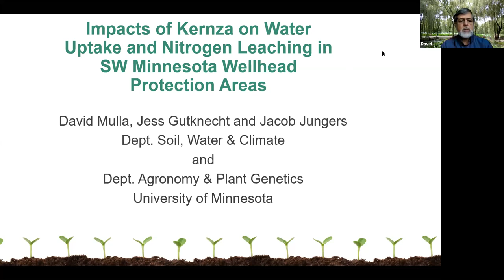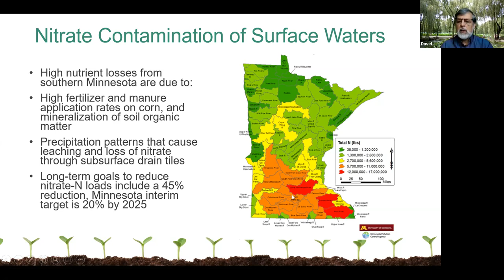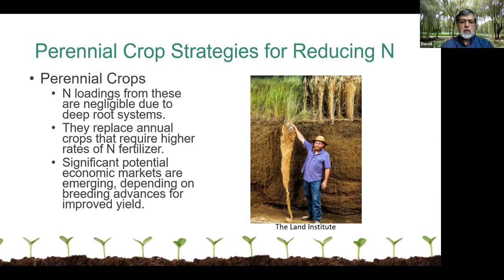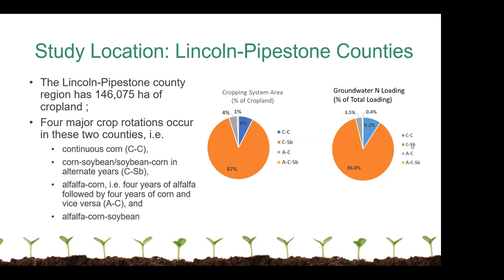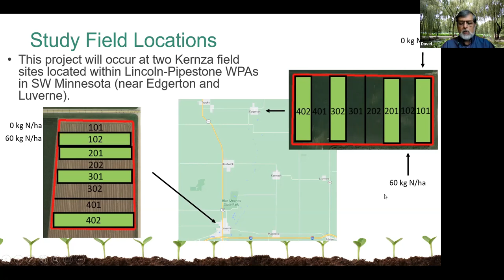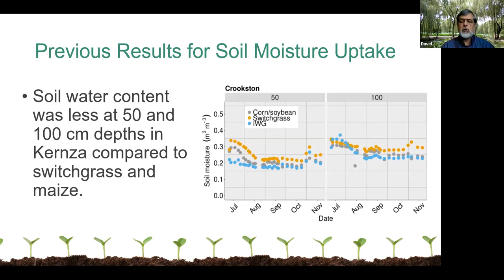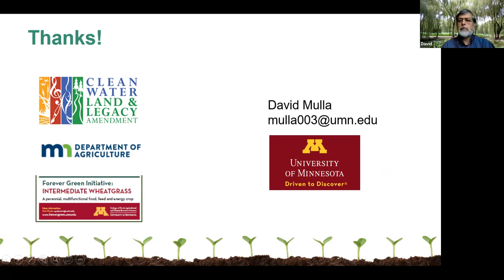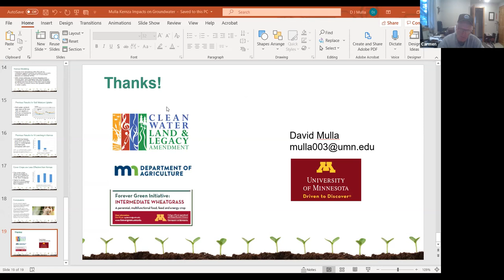Forever Green Weekly Lab Meeting 9-25-2020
Impacts of Kernza on Water Uptake and Nitrogen Leaching in SE Minnesota Wellhead Protection Areas.